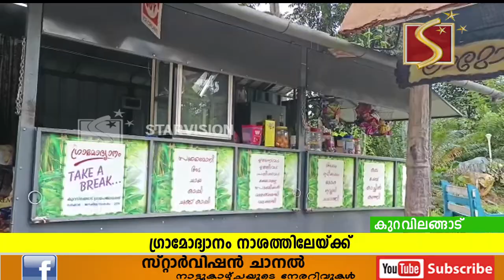കുറവിലങ്ങാട് ഗ്രാമപഞ്ചായത്ത് ഗ്രാമോദ്യാനം നാശത്തിലേയ്ക്ക്